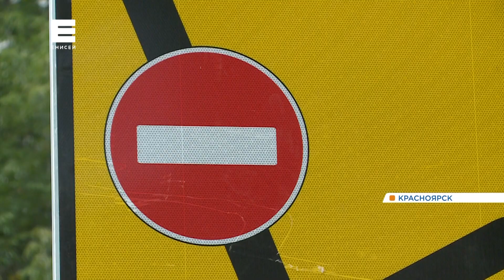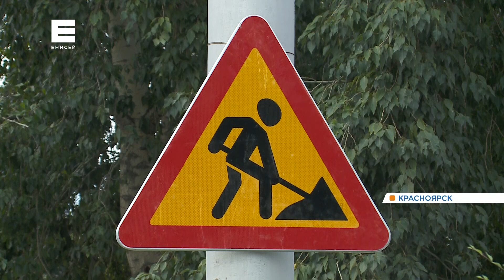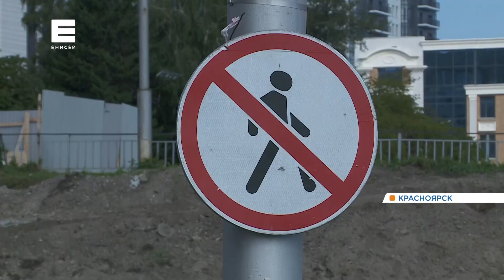Красноярцы запутались в новой схеме движения, которую должны запустить в районе БКЗ